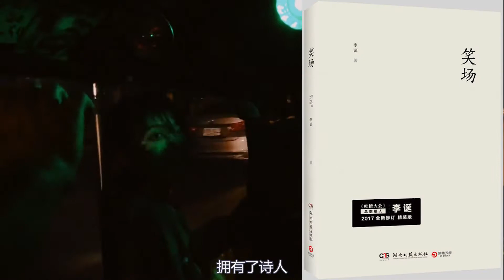【TIK TOK】脱口秀“祖师爷”李诞：拍广告打擦边球被警告，这次真“躺赢”了【网红榜单】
李诞（本名李瑞超）
1989年10月2日出生于内蒙古锡林郭勒
中国内地脱口秀演员、编剧、策划人、作家。
2012年，进入脱口秀节目《今晚80后脱口秀》写段子，并成为常驻表演嘉宾，由此踏入演艺圈
2016年，出版首本个人自选故事集《笑场》
2017年，担任腾讯视频喜剧脱口秀节目《吐槽大会第一季》吐槽团成员、策划人及编剧
同年，获得腾讯视频星光大赏综艺新秀大奖  、“中国综艺峰会匠心盛典”年度创新艺人奖。
2018年，出版个人第三本著作《冷场》 。
2019年，担任导师参加的爱奇艺说话达人秀节目《奇葩说第六季》播出。